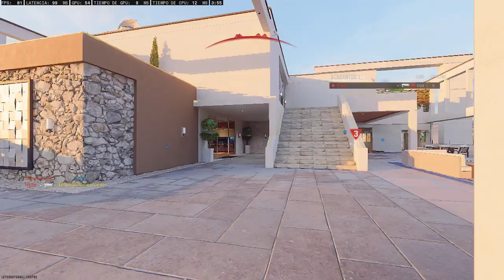CALL OF DUTY: BLACK OPS 6 | PUNTO CALIENTE - MULTIPLAYER | MOUSE+TECLADO